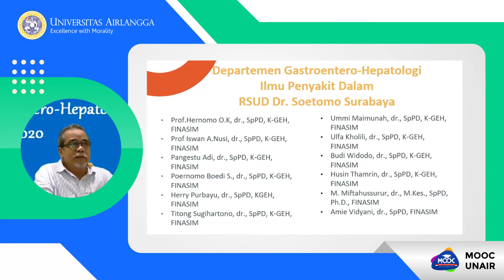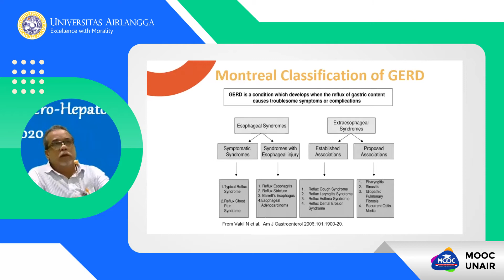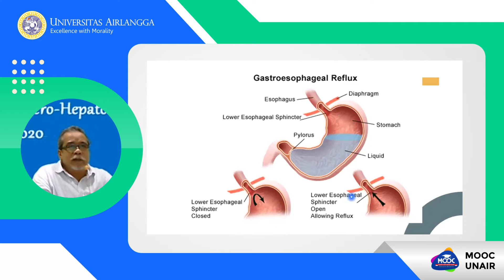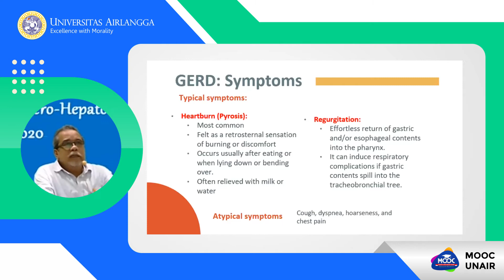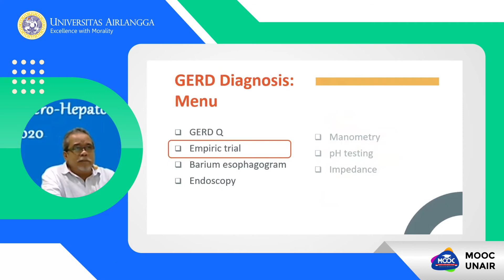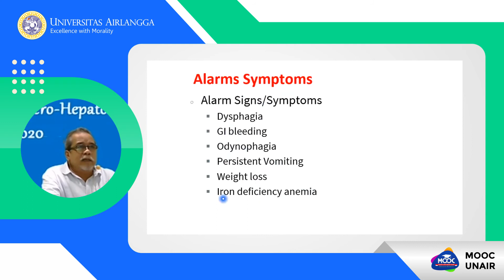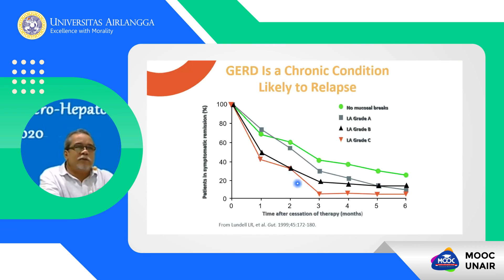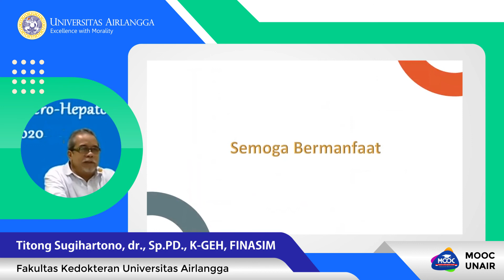Gastroesophageal Reflux Disease (GERD)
TITONG SUGIHARTONO, dr., Sp.PD., K-GEH, FINASIM
Fakultas Kedokteran - Universitas AIrlangga